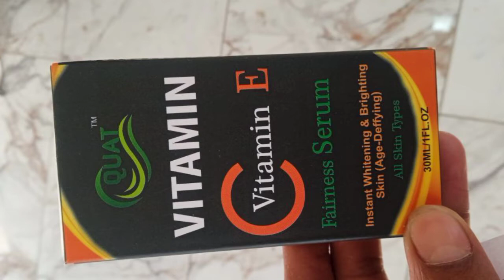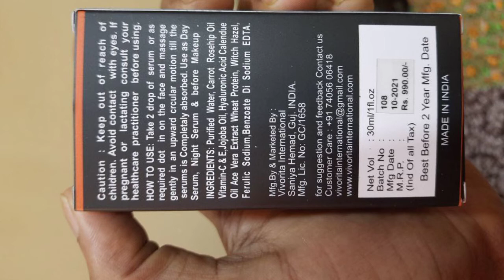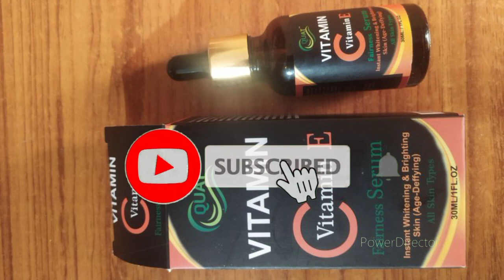Quat Vitamin C Fairness Serum | Fairness Face Serum| Vitamin C&E| Instant Whitening/Brightening Skin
Tata 1mg :
Naykaa :